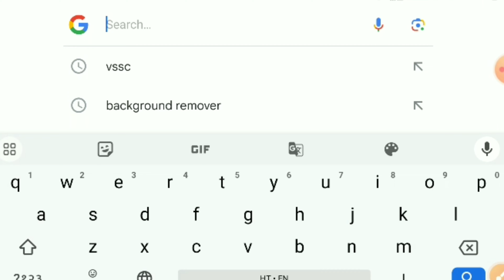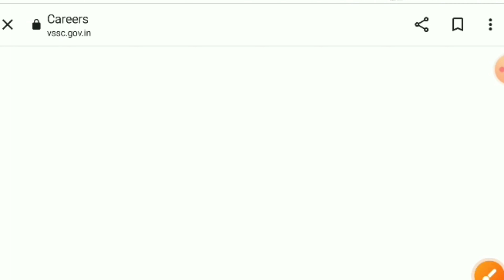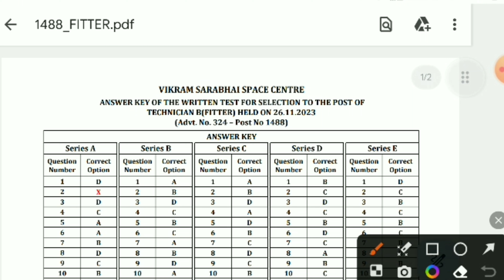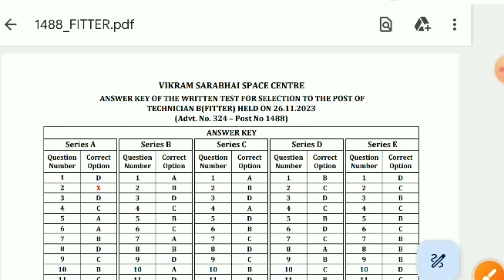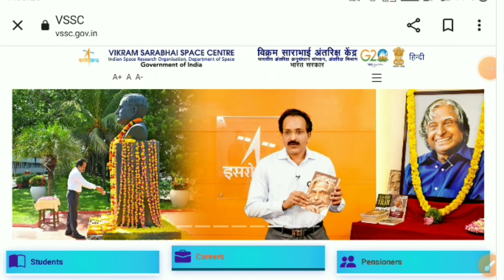ISRO VSSC Answer Key Out | ISRO VSSC Technician-B Answer Key Out | ISRO VSSC Result 2023 / VSSC 2023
BARC Exam Review | BARC Fitter Exam Paper 01 Analysis | BARC paper analysis | BARC paper 2023

BARC Exam Review

BARC Exam Review

BARC Stage 1 Review

BARC Stage 1 Review 18th November 2023

BARC trombay Preliminary Exam question paper 2023 BARC Preliminary Exam Question paper 18/11/2023 BARC Preliminary Exam question paper 2023

BARC Preliminary Exam Question paper 18/11/2023 BARC stage 1 question paper 2023

BARC trombay stage 1 question paper 2023

BARC Preliminary Exam stage 1 question paper 18th November 2023

BARC stage 1 question paper 18th November 2023 BARC Preliminary Exam stage 1 question paper 2023 BARC previous year question paper

BARC trombay previous year question paper

barc exam review barc exam review today

barc exam today

barc exam review 2023 barc exam analysis today

Barc exam analysis,

barc paper analysis 2023,

barc,

barc exam today,

barc marathon class,

barc plant operator classes 2023, bare question paper 2023,

bare science marathon class,

barc exam analysis 2023 today barc exam pattern and syllabus 2023 barc exam questions and answers barc exam date 2023 anil sir